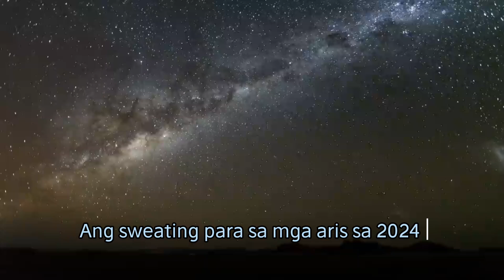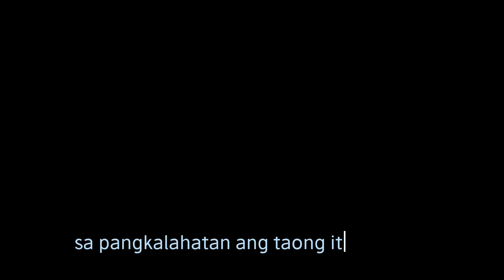Kapalaran ngaung 2024 para sa mga ARIES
tandaan ginawa ito upang mag silbing gabay lamang sa atin paring mga Sarili nakasalalay ang ating binabukasan..
source: Pinterest for photos, video clips in YouTube. and TikTok